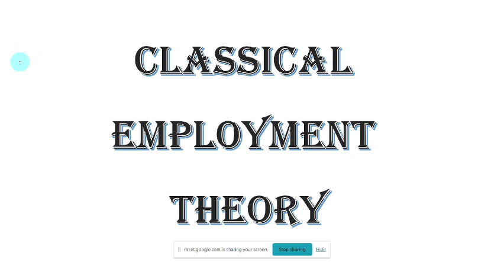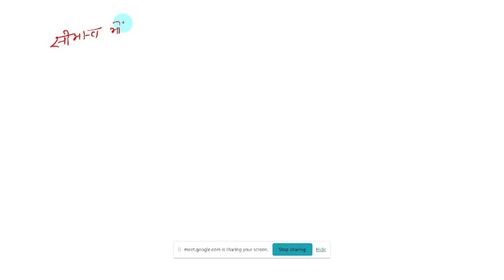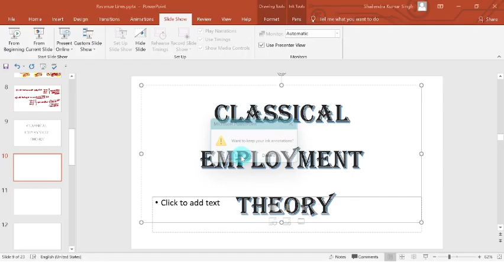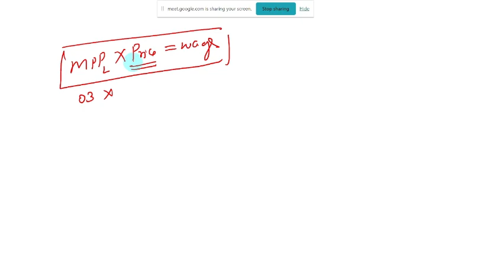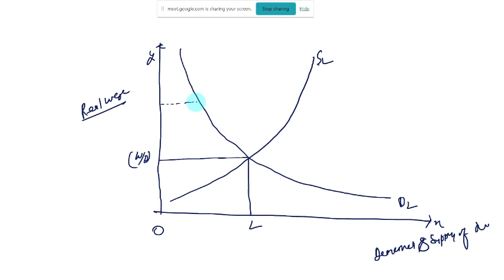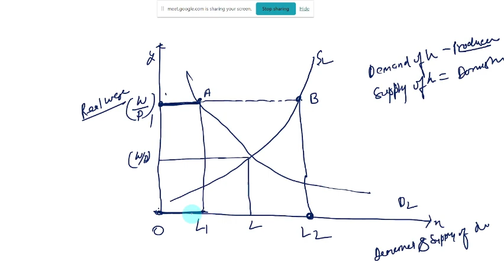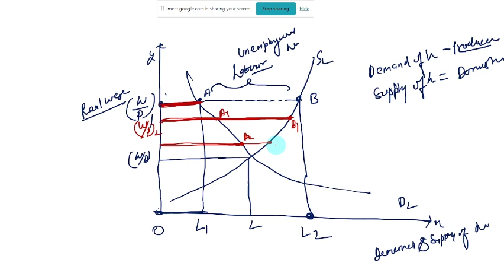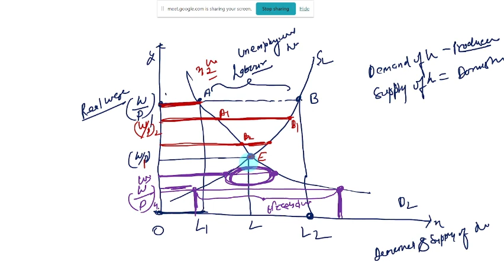Classical Employment Theory - Part 02